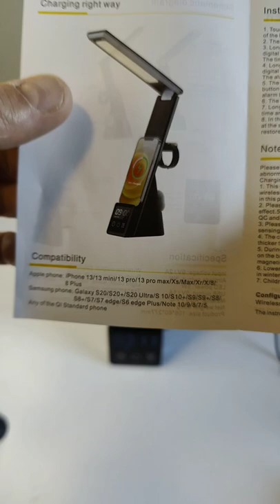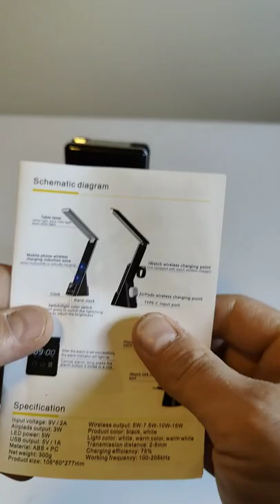GAOHANG LED DESK LAMP, Check this thing out! 💣 💣 💥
First off, apologies for not having the box in the video! I PROMISE they're only gonna get better from here on out!

This little lamp has a lot of amazing features! It's compact and sleek design make it stand out giving you a look sophistication and setting you apart from the crowd! If you're looking for a new desk lamp this little thing is dynamite!

2 AMAZING features I absolutely loved about this! The light colors change from White to Warm to mixed, great for nighttime and daytime use! Secondly it comes with a quick charging cable and outlet adapter so you can quick charge your devices, that ALONE is worth like $20!

EQUIPMENT USED:
Camera - OnePlus 10 Pro - 1080p